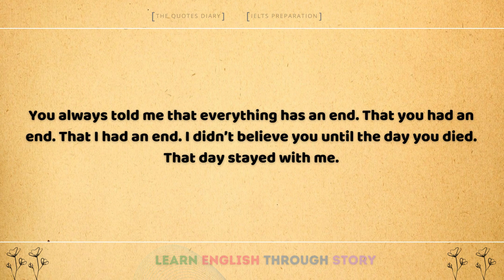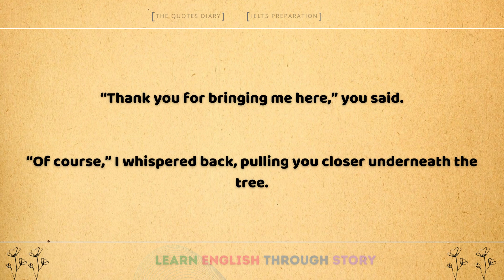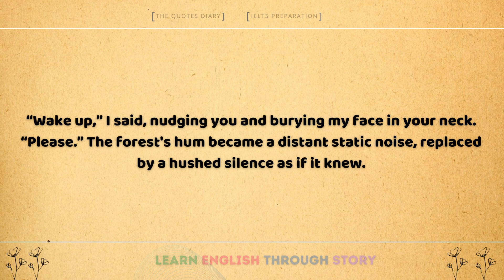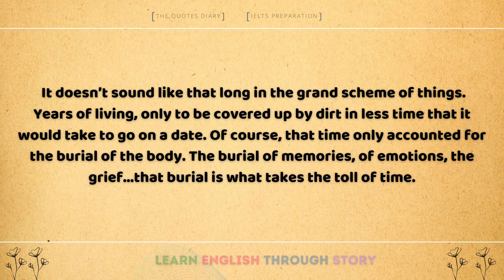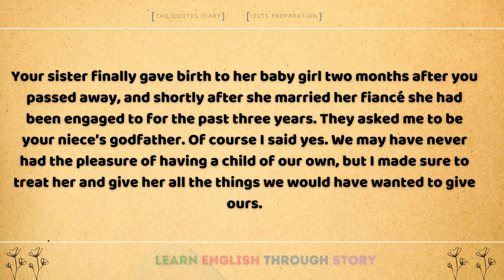Death is Only an End | Learn English | Learn english through story | EWL - English Without Limits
EWL - English Without Limits

Listening English Lessons with Native English Speakers. Easy Learning

EWL , ewl , ewl